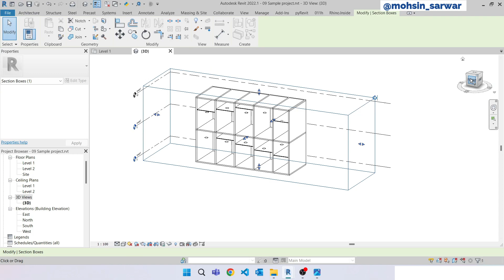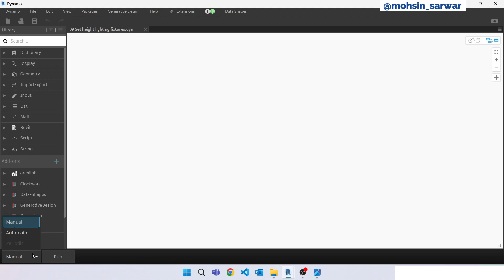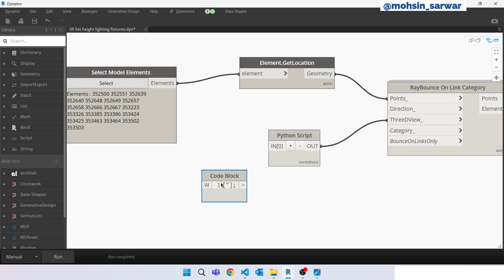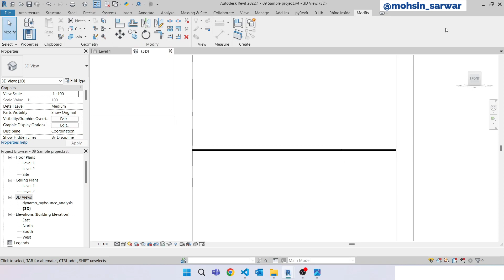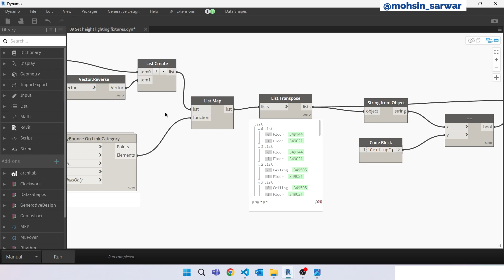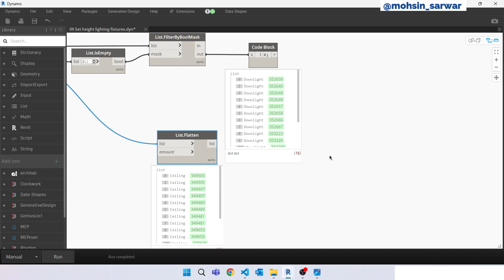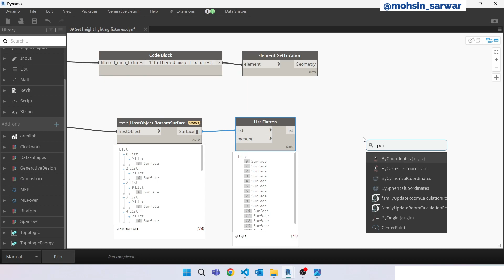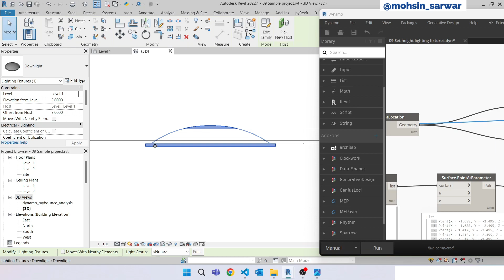Tutorial 09 Correct ceiling mep fixture height | Dynamo-Revit Applied to MEP | Revit2022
Using dynamo to correct ceiling mep fixtures height.